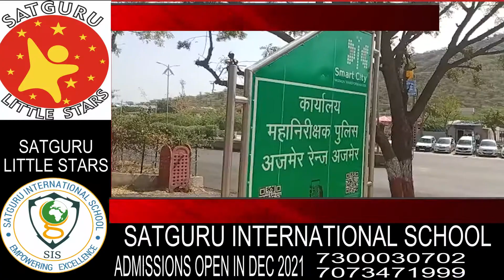पीड़ित परिवार ने आईजी से लगाई न्याय की गुहार 1 महीने से नाबालिक लड़की के लापता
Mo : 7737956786